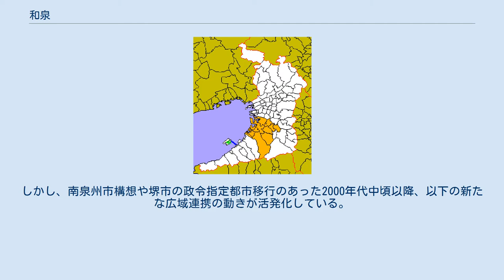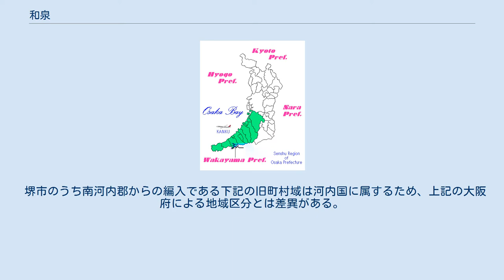和泉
泉州地域 和泉（いずみ）は、令制国の和泉国に由来する地域名称。
現在の大阪府南西部にあたる。
 かつて旧国名と同名の和泉郡や和泉町があり、現在も和泉市があるため、泉州（せんしゅう）と和泉国の別称で呼ばれることが多い。
 大阪府の地域区分では泉北と泉南に二分される。
健康・医療や農林・水産業などでは両地域をあわせた区分を用いるが、その場合でも、和泉ではなく別称の泉州が用いられている。
 広域連携に関しても、長年にわたり泉北と泉南の地域区分が適用され、それぞれ広域行政推進協議会も設置されていた。
しかし、南泉州市構想や堺市の政令指定都市移行のあった2000年代中頃以降、以下の新たな広域連携の動きが活発化している。
 堺市のうち南河内郡からの編入である下記の旧町村域は河内国に属するため、上記の大阪府による地域区分とは差異がある。
 堺ナンバー 和泉市上代町にある「大阪運輸支局和泉自動車検査登録事務所」が「和泉」（旧「泉」）ナンバーを交付しているが、同事務所の管轄市町村には南河内地域の6市2町1村および中河内地域の柏原市も含まれている。
 また、堺市については、2006年10月10日より「堺」ナンバー（ご当地ナンバー）が導入されている。